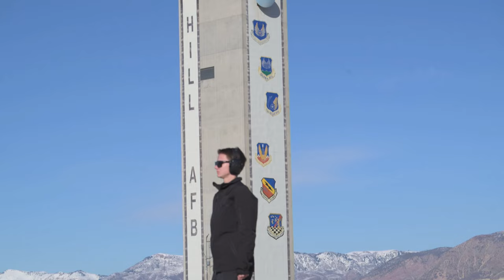F-35A Lightning II Demo Team Soars at Hill AFB 2023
The exhilarating realm of military aviation! Get ready to witness the awe-inspiring prowess of the F-35A Lightning II Demonstration Team as they take to the skies above Hill Air Force Base, Utah. Sit back, buckle up, and prepare to be blown away by unparalleled precision and cutting-edge technology. In this captivating video documentation, filmed on December 13, 2023, you'll experience the sheer power and agility of the F-35A Lightning II Demo Team during their practice performance.

F-35 Demo Team Rehearsal Practice Dec 13, 2023, b-roll package
HILL AFB, UT, UNITED STATES
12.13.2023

Film Credits: Video by Staff Sgt. Kaitlyn Ergish
F-35A Demo Team Public Affairs